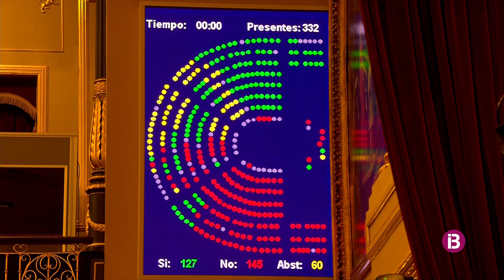Els vots en contra dels socialistes i Podem a una esmena balear a la Llei de Residus estat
Més per Mallorca havia impulsat al Senat una iniciativa per compensar el transport de residus entre illes i amb la Península